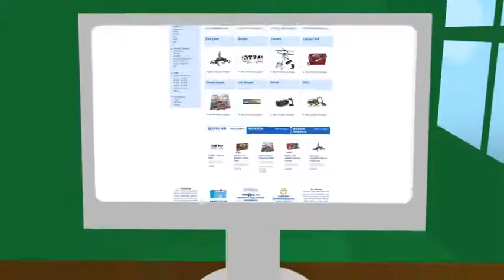You & Me Litera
una litera de color rosa y de plástico, tiene protecciones laterales en la cama de arriba y escalera para acceder. Fácil de montar, es para muñecos de hasta 45 cm, aproximadamente. Un accesorio You & Me para muñecos bebé, como los de verdad, que sólo se puede encontrar en Toys R Us. Dimensiones montada: 53 x 29 x 53 cm, aproximadamente. Edad recomendada: +3 años.